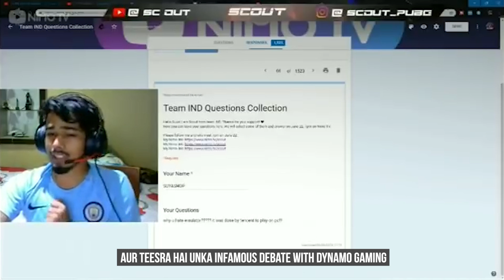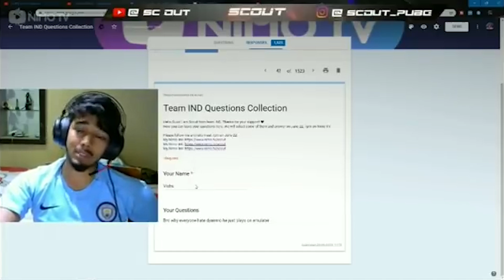The Story of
Explore the incredible story of Scout, the gaming sensation who has taken the Indian gaming community by storm. From GODL to S8UL, From esports maestro to content creation, Scout has become an inspiration for aspiring gamers. Witness key moments, controversies, and his rise as a fan-favorite esports athlete. Discover his engaging streams, funny vlogs, and unwavering determination. Join us as we delve into Scout's journey of triumph and challenges.

Timestamp:
0:00 - Intro
0:39 - Esports Maestro
3:45 - Controversies
6:40 - Fan Favourite Esports Athlete

TEAM IND To TEAM OR - The Esports Journey | Best Of Scout - EP 3 | Battlegrounds Mobile India